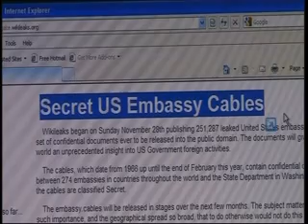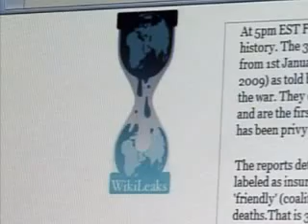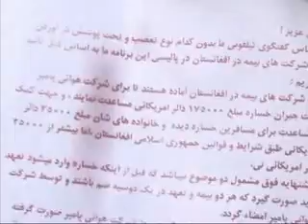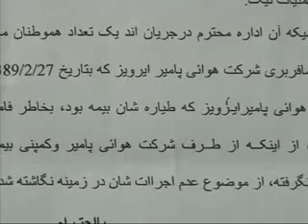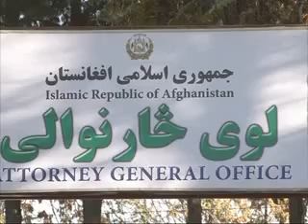Tolo news 6 December 2010